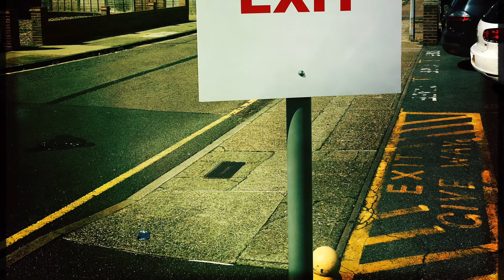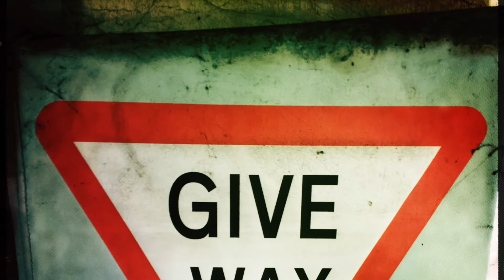Johnno Casson aka Snippet - Human Good (Promo 2)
Coming soon - a brand new album called Human Good.
This track is called 'Hurt For You'

July and August delivered a new set of songs and when the inspiration comes I just have to let it happen and not question the why's and wherefores of how the inspiration for songs just seem to arrive in the air.

I'm proud of this batch of songs - I don't think you'll be disappointed either